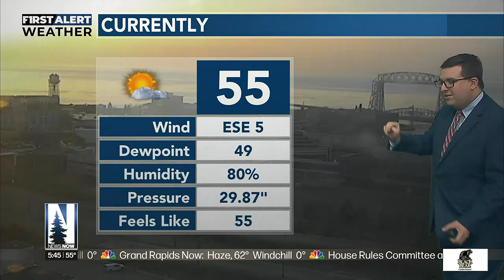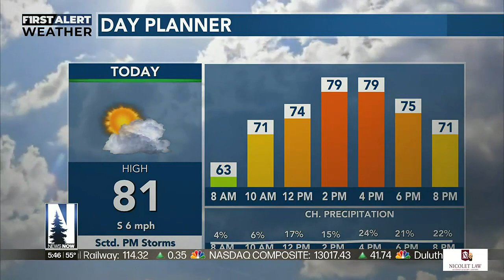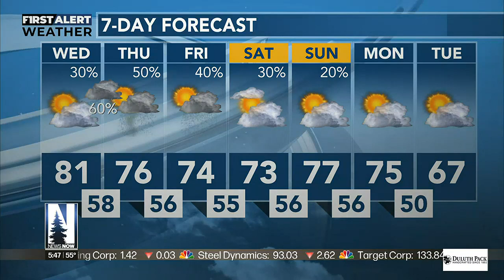MAY 31 AM FORECAST